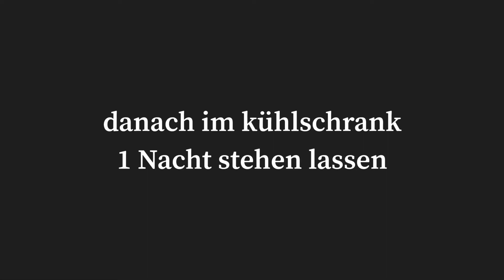Joghurt selber gemacht (ohne Joghurtmaschine)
Ich zeige in diesem Video, wie ich ohne Joghurtmaschine Joghurt mache.
Ich gebe auch eine japanische Milchsäurebakterienhaltige Getränke (gut für Darm)  „Yakult“ dazu.
Yakult wurde von Prof. Shirota erfunden worden.

Ich mag persönlich festen, säuerlichen Joghurt.
Durch langes Erwärmen wird die Milch dicker, und Joghurt wird ganz fest.
Als Joghurtkultur nehme ich bulgarische Joghurtkultur.
Das macht richtig sauer! Richtig mein Geschmack.